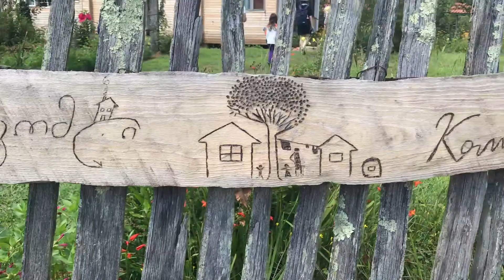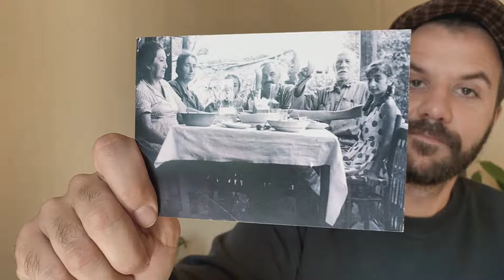Georgia Will Blow Your MIND! Epic Food, Ancient Tea, and Breathtaking Views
Discover why Georgia will blow your mind on this epic Karavanly van tour through the country’s hidden gems. From exploring an ancient tea plantation in the subtropical tea route of Guria to enjoying an incredible spread of traditional Georgian food, this journey was unforgettable. End the day at Gomi Mountain, with breathtaking views of the famous sea of clouds. Adventure, culture, and stunning landscapes await in this must-watch travel vlog from Georgia!

➦ Karavanly is a unique hop-on, hop-off travel option throughout Georgia and with it, you can experience the country in your own way, at your own pace! If you'd like to do this same trip, access for more info!

Chapter Breakdown
0:00 - The Karavanly Series
0:24 - You Are Here
0:43 - Bye Bye, Batumi
1:25 - Komli Farmhouse
1:53 - Glamp Spot
2:14 - History of Tea
3:35 - Tea Pirates
4:36 - Feast
5:09 - Postcards from Ozurgeti
5:52 - Grand Finale
6:20 - Gomi Mountain
7:17 - Red Fedora Diary
8:02 - The Sea of Clouds?
8:45 - Next stop, Kutaisi!
9:21 - Join me on Day 2!